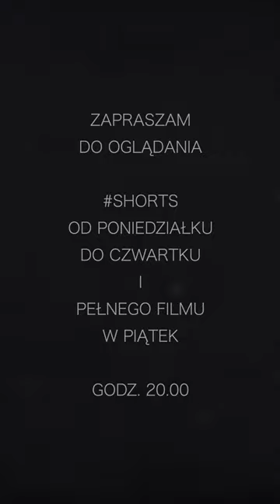Cieszę się, że znalazł pan właściwe lekarstwo dla mnie - Adolf Hitler po zażyciu kokainy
Ta kokaina jest cudowna. Cieszę się, że znalazł pan właściwe lekarstwo dla mnie. Uwolni mnie od tych bólów głowy – tak we wrześniu 1944 r. Adolf Hitler powiedział do swojego osobistego lekarza Theodora Morella